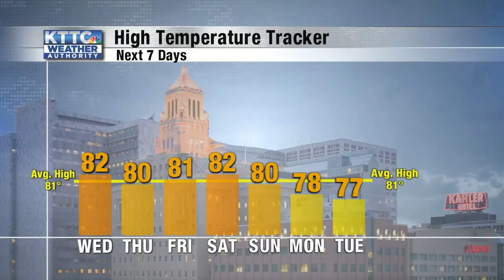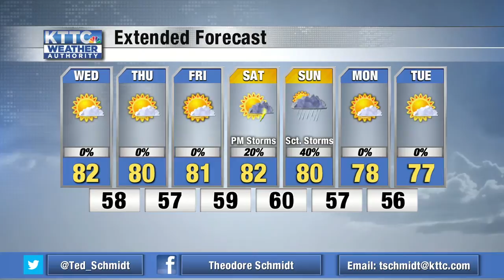Ted's Tuesday Noon Weather 7/28/2020